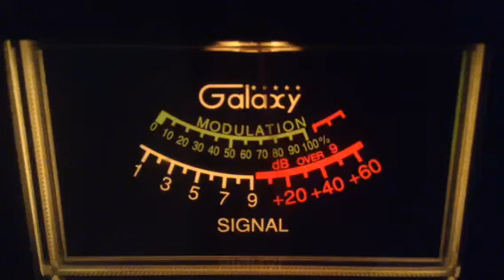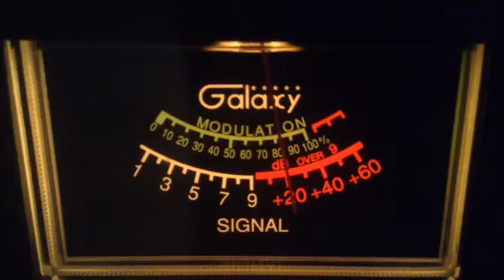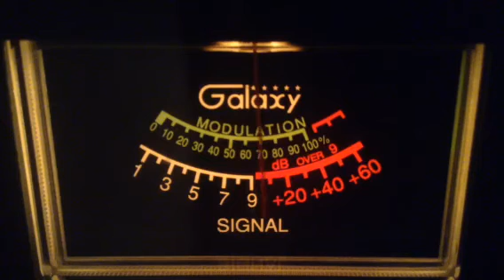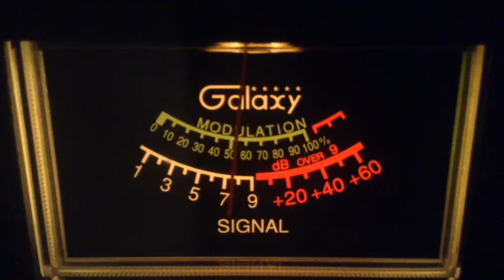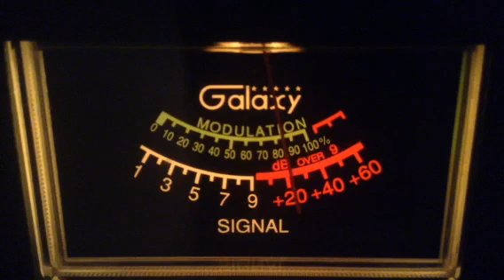Mr. Machete-Ca,122-Me,207-Tx,54-Tx,357-Tn,British Bull Dog-Tx,163-Nm,834-Nm,Crazy D-Az,48-Tx,others